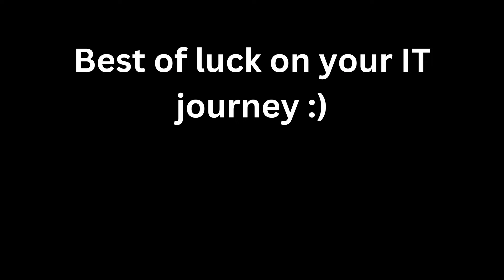Don't Make These 3 Mistakes Pursuing the Role of a Network Engineer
Pursuing the career of a network engineer? Watch this video to avoid making these three critical mistakes that could drastically halt your progress.

Timestamps:
0:00 Intro
0:41 #1 Don't go for the role Network Engineer first
2:00 #2 Don't let certs stop you from applying
3:29 #3 Don't negotiate too early